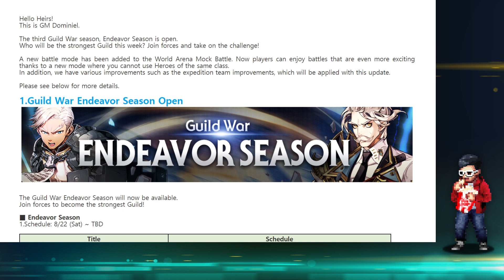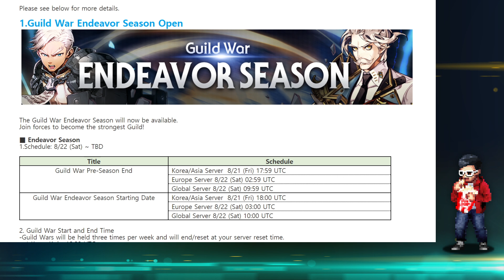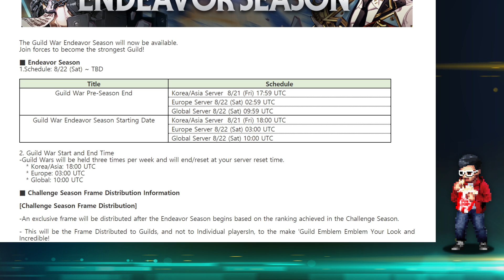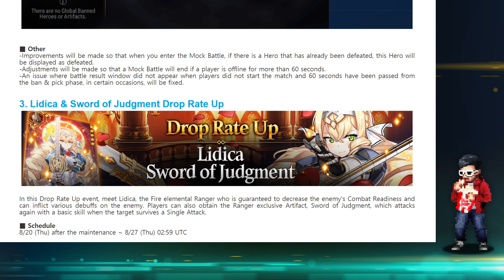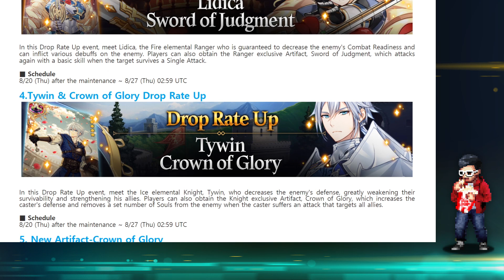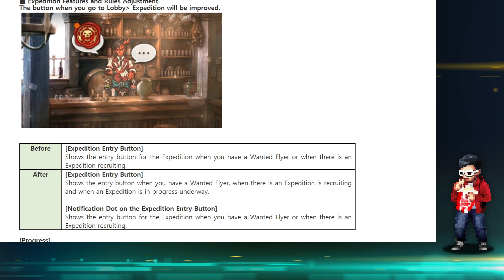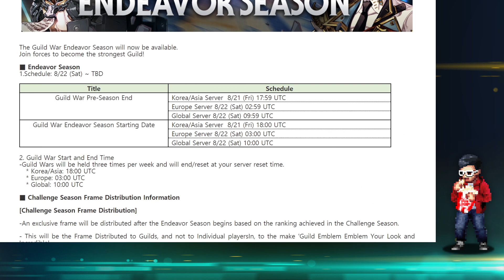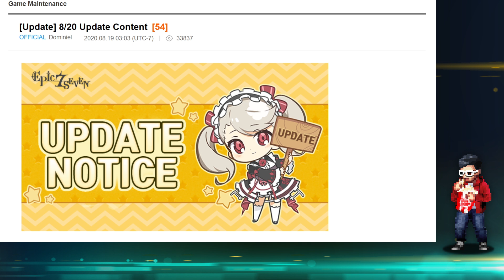[Epic Seven] RBTL: Endeavour Guild War Season & Cool QOL changes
New Guild War season, and yet to see new incentives to play. Will do a dedicated stream for community feedback and ideas. Otherwise, other changes here and there are nice additions to the games overall quality.